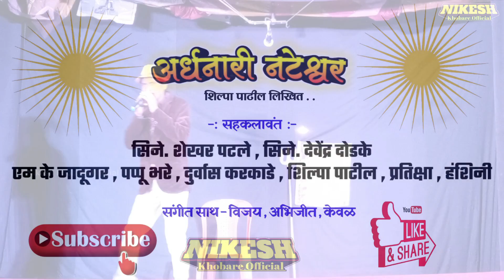Ardhanari Nateshwar Natak | Part 3 | Shekhar Patle, Devendra Dodke Natak | Nikesh Khobare Official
Ardhanari Nateshwar Natak | Part 1 |

कलावंत - शेखर पटले, देवेंद्र दोडके, युवराज प्रधान, एम.के. जादूगर, आशिष उईके, पप्पु भर्रे, शंतनु कुळमेथे,
स्री कलावंत - शिल्पा पाटिल, नयना, हंसिनी, प्रतीक्षा
संगीत साथ - विजय लाटेलवार, केवळ बघमारे , अभिजित पिल्लारे

नमस्कार मित्रांनो.
                      अश्याच पद्धतीने नवनवीन झाडीपट्टीतील नाटके , झाडीपट्टी नाटक साँग , मराठी प्रेमगीत,विरहगीत , मराठी/हिंदी भजन, भक्तिगीते,भीम गीते ऐकण्यासाठी , व्हिडिओ बघण्यासाठी आणि माहिती जाणुन घेण्यासाठी आमच्या Nikesh Khobare Official या Youtube चॅनल ला   Subscribe करा.
                    आणि बेल आईकॉन दाबायला विसरु नका. तुम्हाला व्हिडीओ आवडल्यास लाईक करा शेअर करा आणि कमेंट करायला विसरु नका.

devendra dodke natak
devendra dodke
devendra dodke marathi movie
zadipatti natak
devendra dodke serial
zadipatti marathi natak
devendra dodke shekhar patle natak
devendra lute natak
devendra dodke movie
devendra dodke movies
ardhnari nateshwar natak
shekhar patale natak
shekhar patle
shekhar patle natak
shekhar patale natak
shekhar patale zadipatti natak
shekhar patale
shekhar patale ardhnari nateshwar natak
shekhar patle zadipatti natak
shekhar patle ardhanari nateshwar natak
ardhnari nateshwar natak
ardhnari nateshwar
ardhanari nateshwar
ardhanari nateshwar natak
ardhanari nateshwar zadipatti natak
ardhnari nateshvar natak
ardhnari nateshwar comedy
ardhanari nateshwar shekhar patle